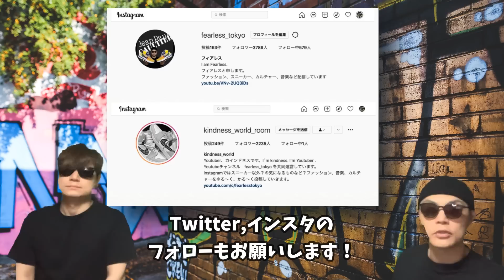来月、リストック？Travis Scott x Nike SB Dunk Low CT5053-001 Union x Air Jordan 1 High OG “Woven” Nike Dunk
来月、リストック？Travis Scott x Nike SB Dunk Low  CT5053-001 Union x Air Jordan 1 High OG “Woven” Nike Dunk Low CO.JP

Travis Scott x Nike SB Dunk Lowについて話しています！

Price: $110

Nike Dunk Low CO.JP
Color: Natural/Black-Ale Brown-Pecan-Dark Driftwood-University Red
Style Code: FJ5434-120
US Release Date: Jun 21, 2023
Price: $120

Nike Gamma Force
Price: $90

Jordan Air Ship “Tech Grey”
Color: Summit White/Gumsmoke-Tech Grey
Style Code: DZ3497-100
Release Date: July 1, 2023
Price: $140

Air Jordan 2 “Wings”
Color: White/Malachite-Black
Style Code: DZ7391-103
Release Date: June 10, 2023
Price: $210

Air Jordan 2 Low WMNS “Varsity Royal”
Color: White/Varsity Royal-Black
Style Code: DX4401-104
Release Date: August 10, 2023
Price: $150

Air Jordan 2 Low "QUAI 54"
Release Date: 2023
Color: N/A
Mens: N/A
Style Code: N/A

Union x Air Jordan 1 High OG “Woven”
Color: Sail/Wolf Grey-Muslin-Pale Vanilla-Kinetic Green-University Gold
Price: $200

Travis Scott x Nike SB Dunk Low
Color: Black/Black-Parachute Beige
Style Code: CT5053-001
Release Date: February 29, 2020
Restock Date: September 2023
Price: $150

Nike SB Dunk Low x Travis Scott 2023
2023 TBC
€ XXX
XXXXXX-XXX

Travis Scott  x Nike Air Jordan 3 “Tan Brown”
Rumored to release: Late 2023 / Early 2024

【自己紹介】
10万人を達成した暁には奇跡的に当選したAir Diorを履いてYoutubeのパーティ会場でムーンウォークを披露することを公言！